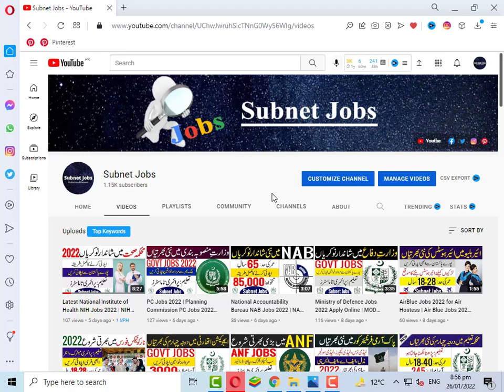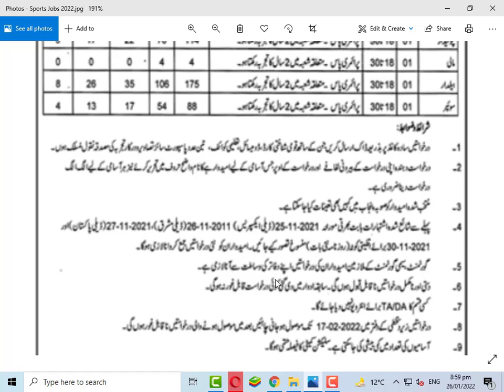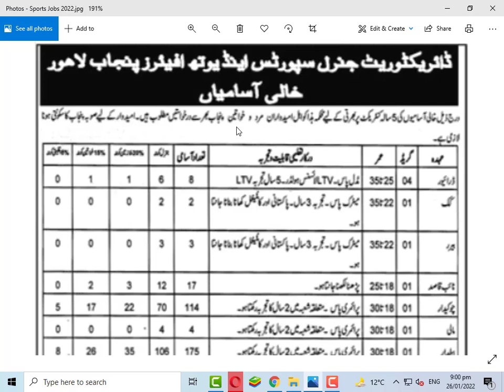Sports And Youth Affairs Department Punjab Jobs 2022 | Today Govt Jobs 2022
Sports And Youth Affairs Department Punjab Jobs 2022 In Pakistan has been recently announced in the advertisement of Jang newspaper by the Government of Pakistan. Applications from eligible people are invited through on prescribed application form. In these Latest Jobs 2022 of Sports And Youth Affairs Department the eligible Men / Women from all over the region can apply through the organization-defined process and can get these latest Jobs in Pakistan 2022 after the full recruitment process.